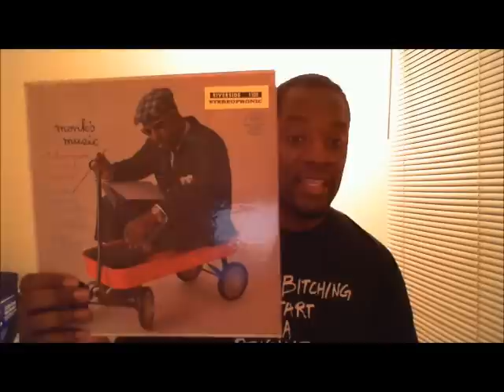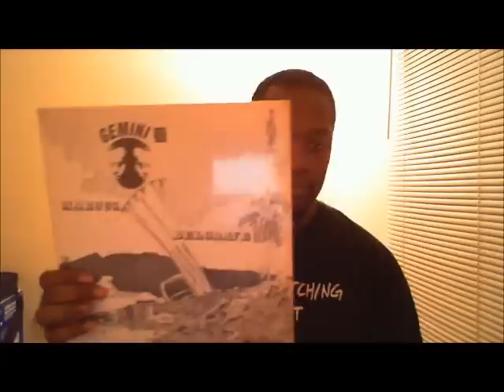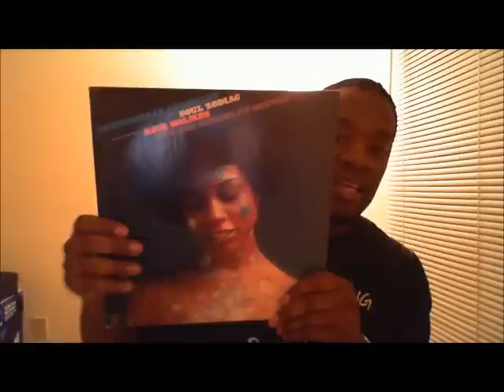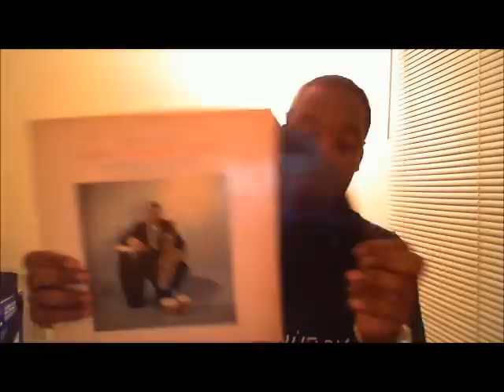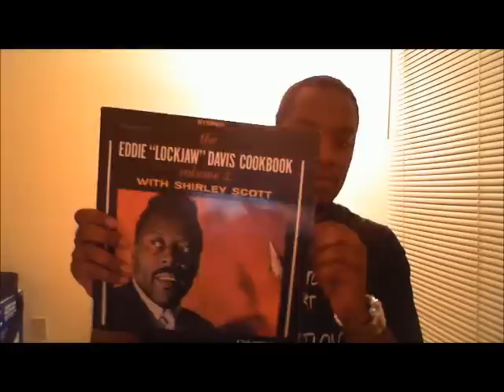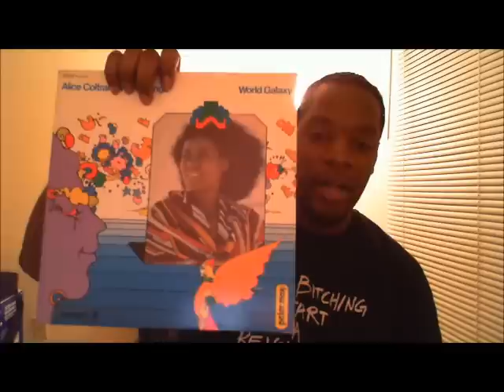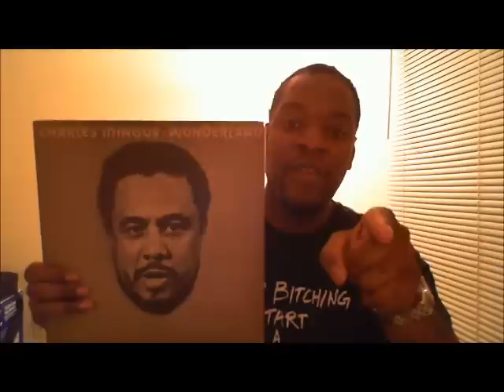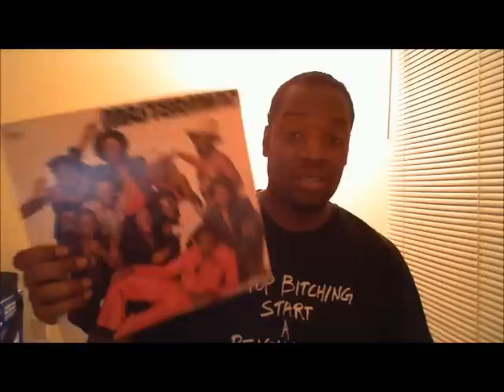Vinyl Video #3: Private Collection finds...Jazz, Funk, Rockabilly...45's and LP's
I decided to edit some tribe lps into this video.